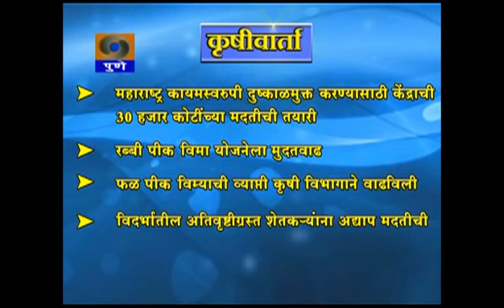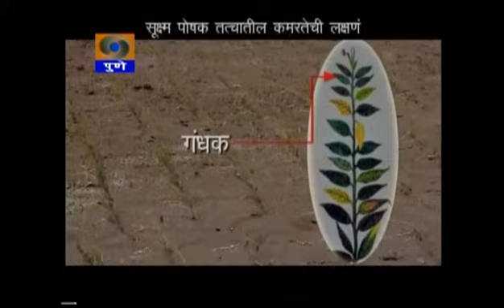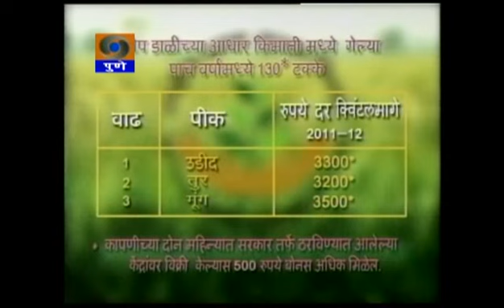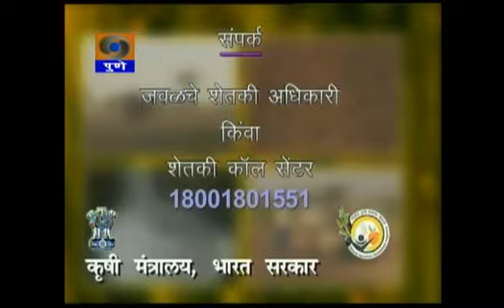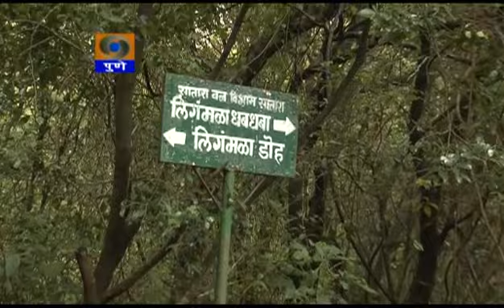DDPUNE_15/10/13_Narrowcasting Krishidarshan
Telecast on 15th October 2013.
1) Agriculture Bulletin ( Krishivarta ).. News related to Agriculture, Market rate and Temperature.
2) A Programme on United Forest Management Committee Bhekavli.